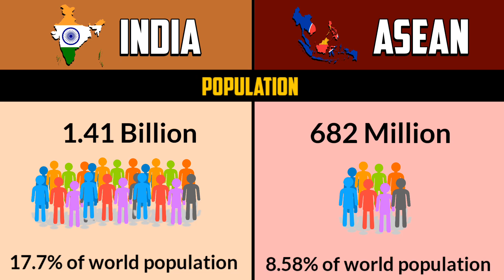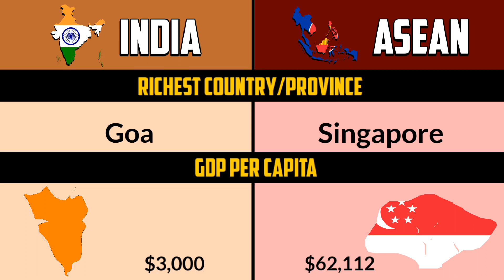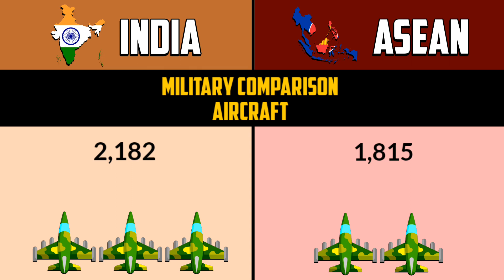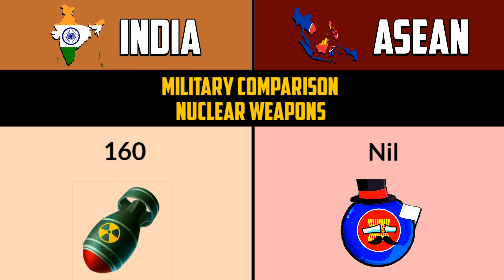India🇮🇳 vs ASEAN🌏 General Comparison Video | Southeast Asia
In this video, I Will Show You India🇮🇳 vs ASEAN General Comparison Video | India | ASEAN | Southeast Asia | ‎@Dataverse Official  Enjoy!

📢 PLAYLIST LINKS ⏮️▶️⏭️

😘IT WOULD BE WONDERFUL IF YOU COULD FOLLOW ME ON🥰

  ⚠️ ⚠️ ⚠️ NOTE ⚠️⚠️⚠️

📢CHEERS!!!✨✨✨